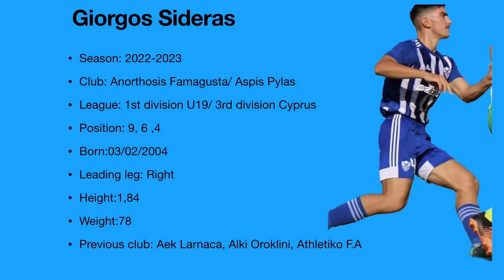Giorgos Sideras 2022/23